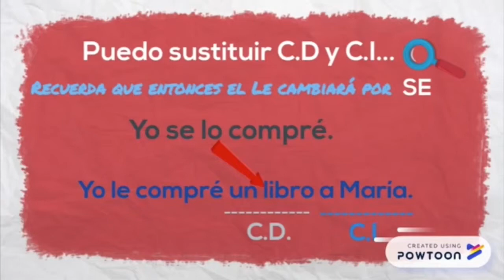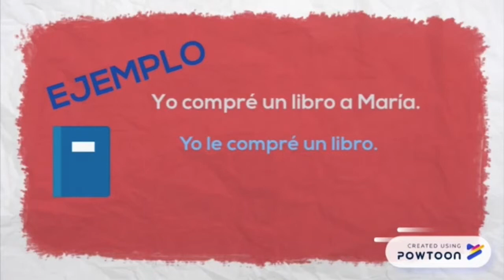Cómo reconocer el Complemento Indirecto CI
Sintaxis para secundaria y bachillerato. Repaso del complemento indirecto